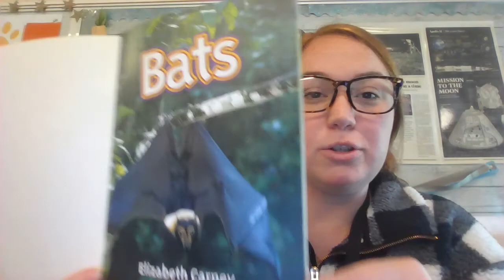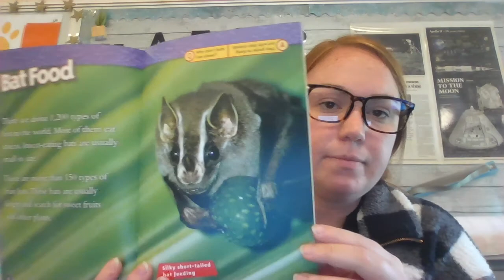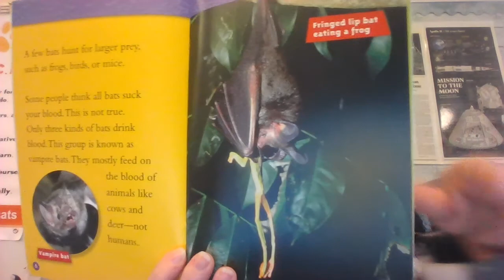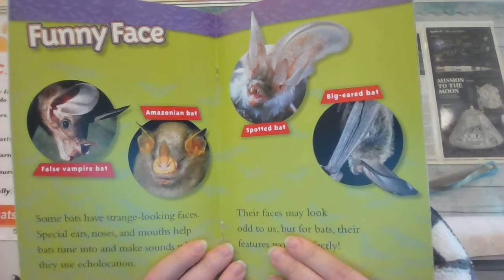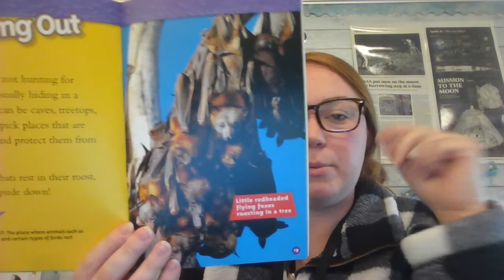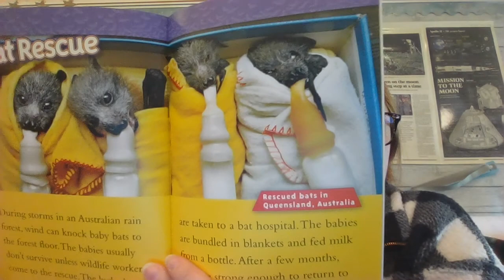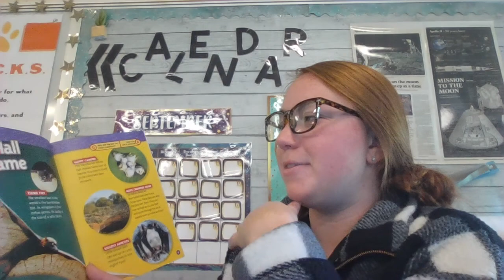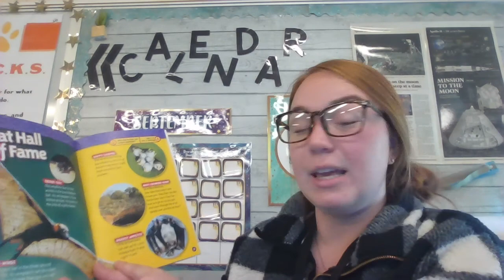Bats! September Book